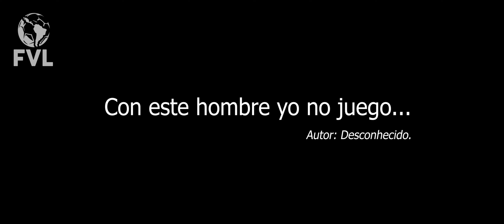FIFA 20 PRO CLUBS - GOLS SÉRIE B - CAMPEON SENIOR!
• Monitor Alienware AW3418DW 34" Curve - Ultrawide - 120hz
• GPU - GALAX GeForce RTX 2080 SG Edition 8GB
• CPU - Intel Core i7 8700K 4.5GHz 8ª Geração Coffe Lake
• 16GB RAM memória DDR4 HyperX Fury 2133MHz
• Motherboard B360M AORUS GAMING 3
• Controle Xbox one ELITE
• Gabinete NZXT S340